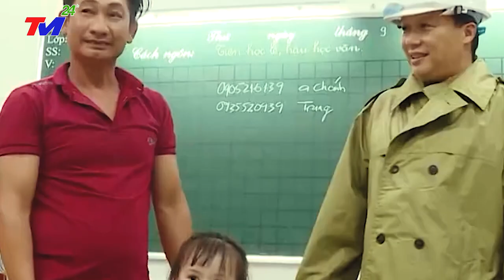⛔Tin Lũ Lụt Việt Nam Mới Nhất Trong Ngày | NHỮNG THỐNG KÊ THIỆT HẠI KHỦNG KHIẾP SAU BÃO NORU